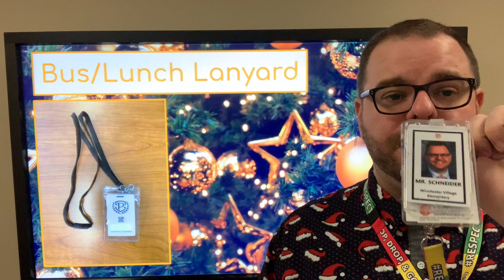WVES Announcements for Monday, December 19